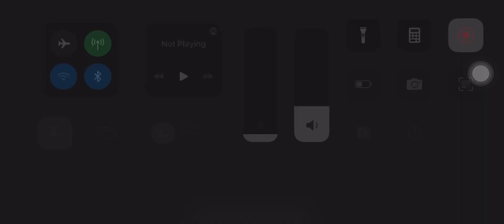7 Turn Varkyn [Octopath COTC]